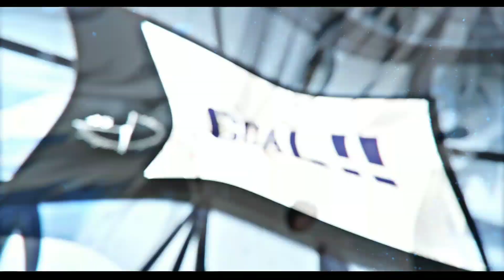nagi x rin edit - stress me out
Decided to collaborate with another underrated PLVTINUM song and also a Blue Lock collab that has been awaited for more than a month! Hope you all enjoy this one!

Big thanks to @strixtyy2 for making this collab possible; and for doing the intro too!

This audio is an edited version of the song STRESS ME OUT by PLVTINUM